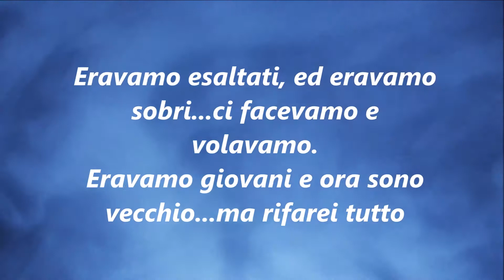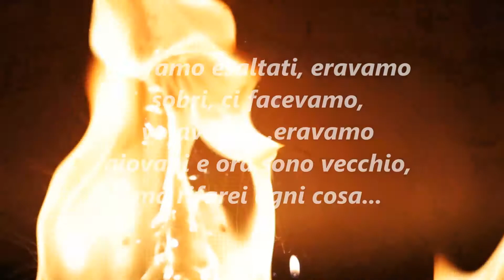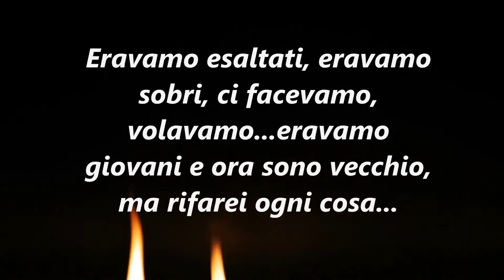FIRST TIME - Kygo ft Ellie Goulding - testo italiano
Testo italiano del singolo di Kygo - First Time, cantato con Ellie Goulding